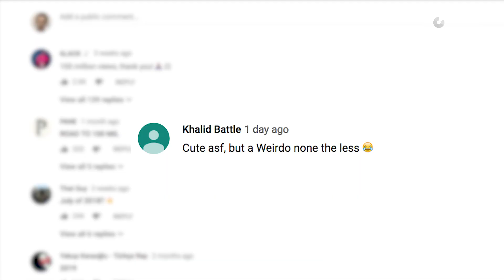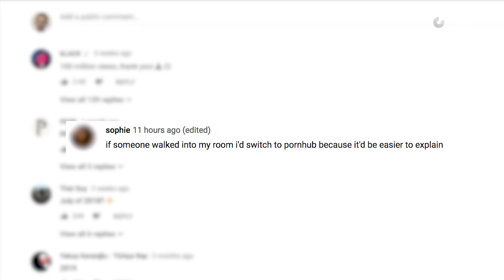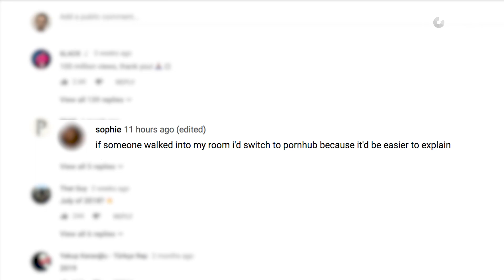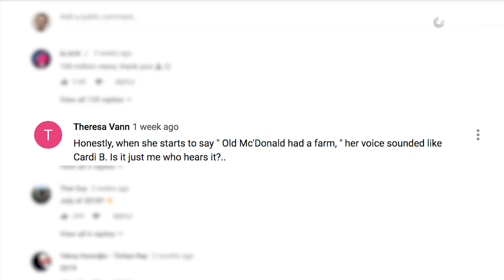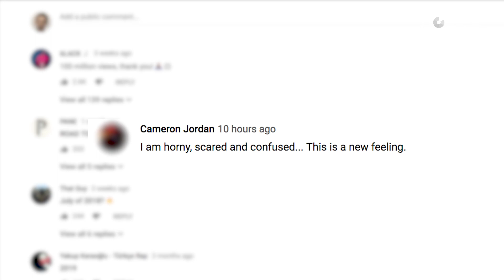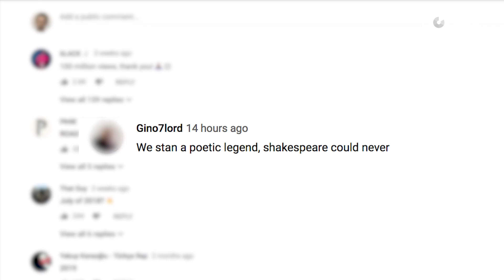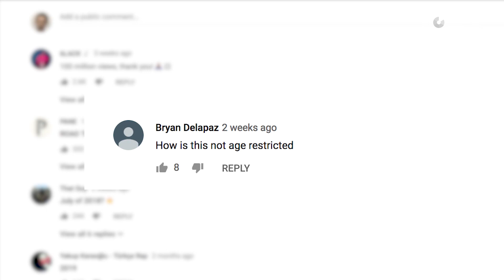Doja Cat Comments on Her Video for Moooo!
After Post Malone, Wiz Khalifa, and Cardi B, it’s Doja Cat’s turn to take on her trolls and fans as she responds to the comments on her video for Moooo!